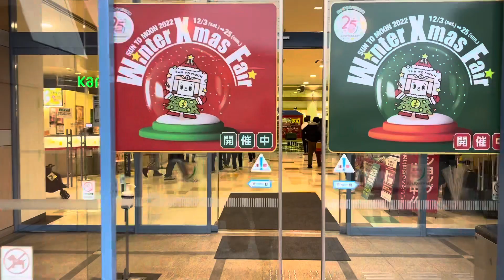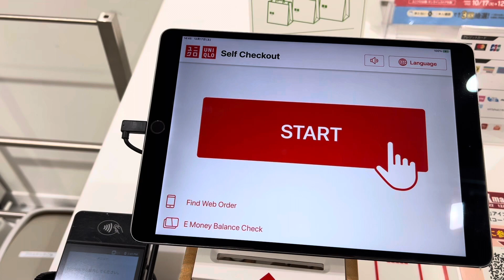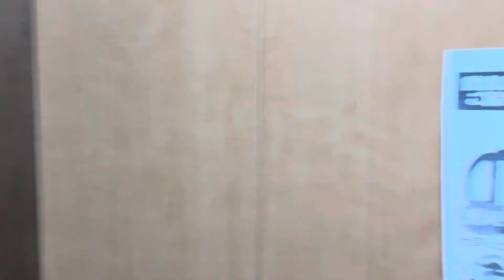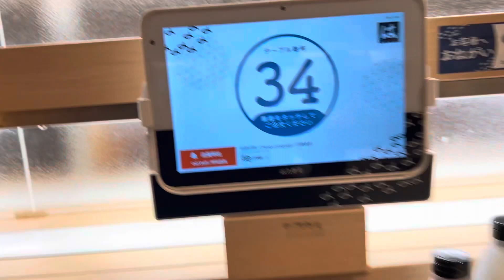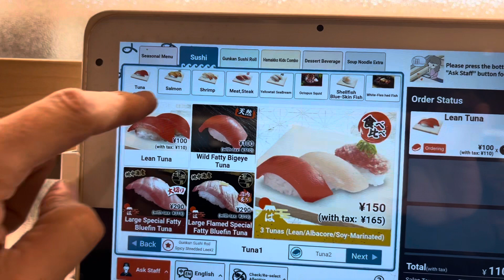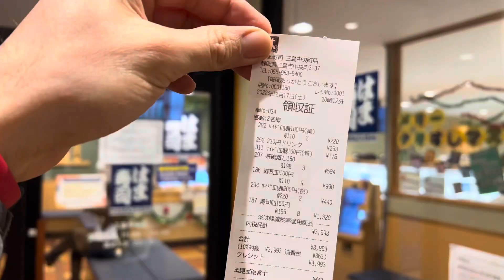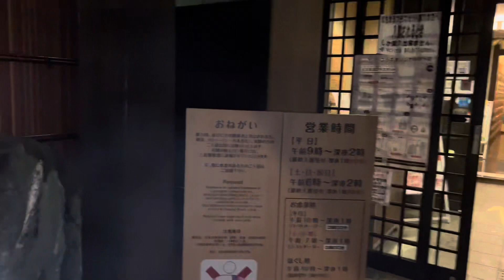HOW BUSY LIFE IN JAPAN 🇯🇵 🇵🇰🇮🇳|| PAKISTANI LIVING IN JAPAN #2022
Hi everyone thank you very much for your support 😊.I am DYSI vlogger living in japan 🇯🇵.I share my life experience and crazy things about my life and traveling around the world.please do subscribe for stay connected

 (shahid khan Naru Rajput)